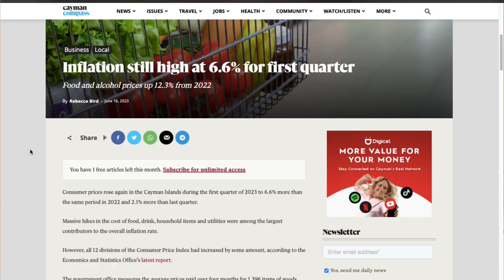Cost of Living Cayman 2023 trailer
Living Costs are sky rocketing in the Cayman Islands

Short teaser trailer for short documentary about the cost of living and ways to improve our current situation.